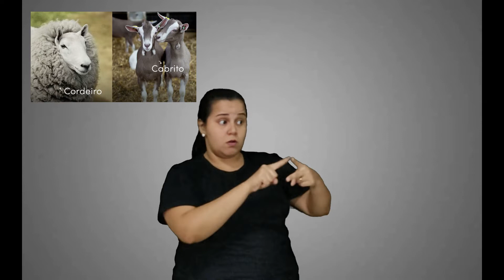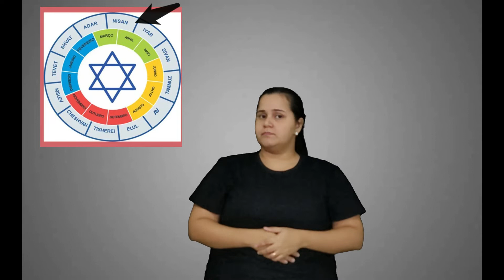História de Moisés - Parte 21 - Libras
A Páscoa
Êxodo 12.1-14